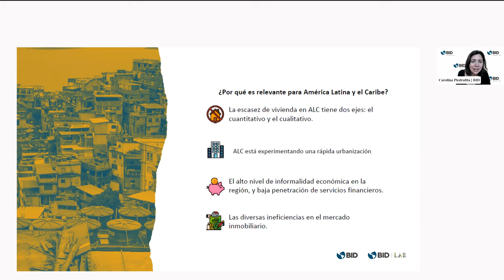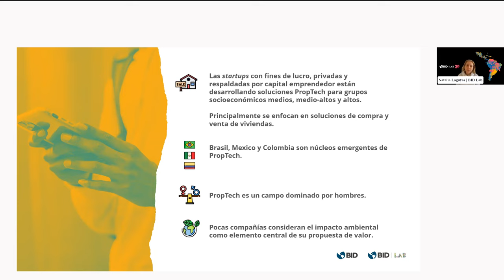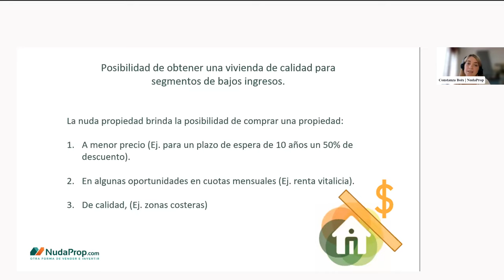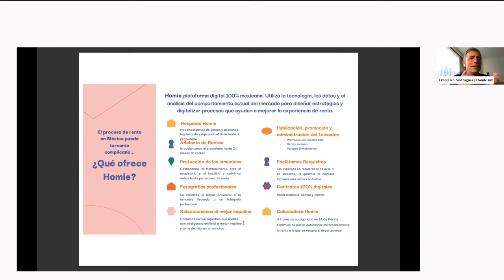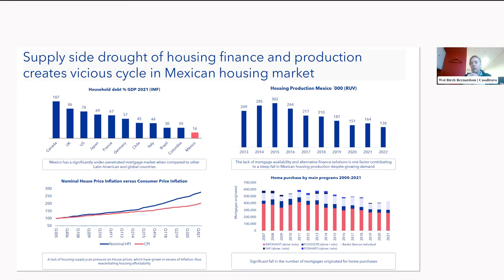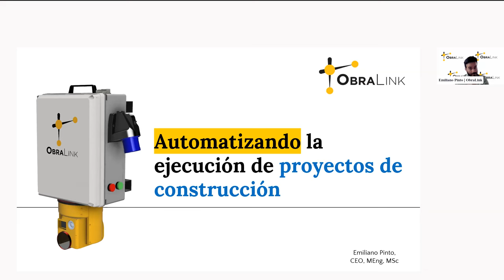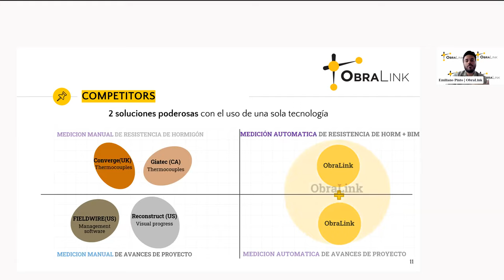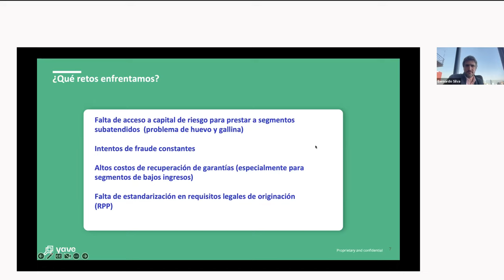Open Innovation Day de PropTech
Recientemente el Laboratorio de Ciudades del BID llevó a cabo el Open Innovation Day de PropTech. En este espacio virtual abordamos qué es una PropTech y presentamos soluciones de empresas que están ofreciendo servicios en la región, en áreas como: (i) construcción; (ii) vivienda e infraestructura; (iii) administración y mejoras de viviendas; (iv) alquiler y (v) compra y venta de propiedades. También reflexionamos sobre los desafíos de expansión de las empresas PropTech hacia segmentos de ingreso medio y sobre el rol que puede tener el sector público en su desarrollo.